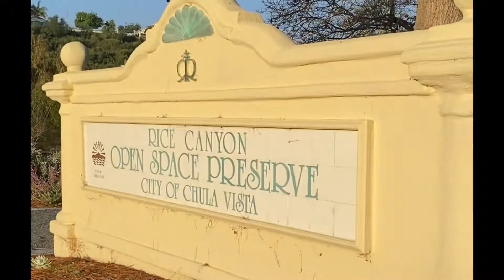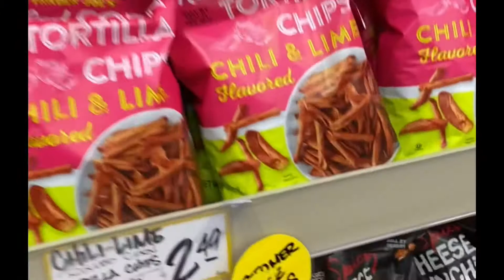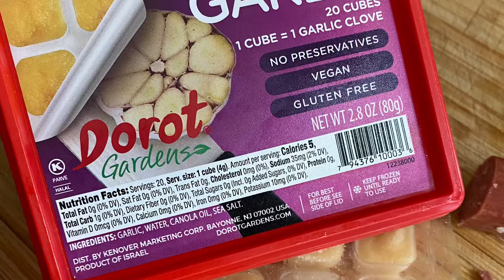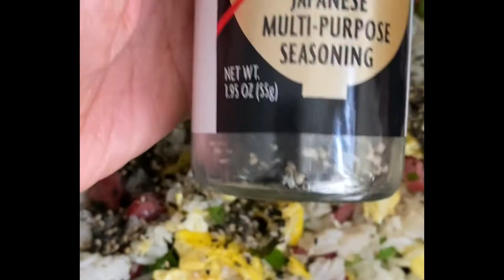Bike Trail in San Diego for Beginners-Chula Vista Edition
Bike Trail in San Diego for Beginners
Bike And Eat SD-with Oliver and Michelle Ep 5. Chula Vista Edition. Found this spot to ride tucked in between neighborhoods in Chula Vista. Fun bike trail ride in Chula Vista. Enjoy!